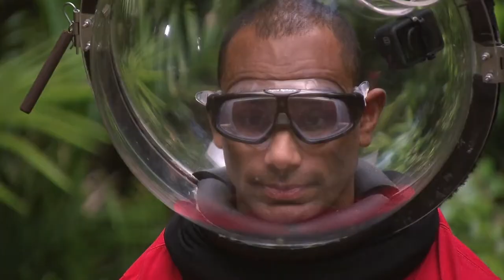Travis Varcoe Journey In The Jungle | I'm A Celebrity... Get Me Out Of Here! Australia | Channel 10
AFL superstar Travis Varcoe looks back on the highs and lows of his time in the jungle.

I'm A Celebrity... Get Me Out Of Here! Australia